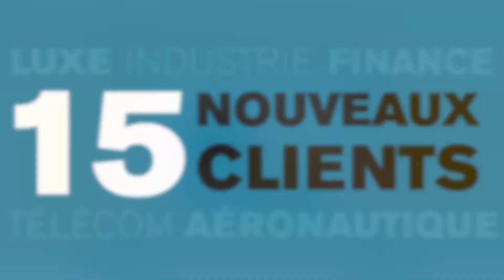Revivons nos succès de l'année 2020 !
L'année 2020 fut riche en rebondissements pour Meritis.
Une place en troisième position au top France de Great Place to Work et 11ème en Europe, une toute nouvelle identité graphique ainsi qu'un nouveau logo, un site entièrement repensé et remanié et enfin, une treizième année de croissance consécutive.

Si cette vidéo vous a plu, n’hésitez pas à la liker, et à nous laisser un commentaire 😊

Pour en savoir plus sur Meritis, retrouvez-nous sur notre site internet